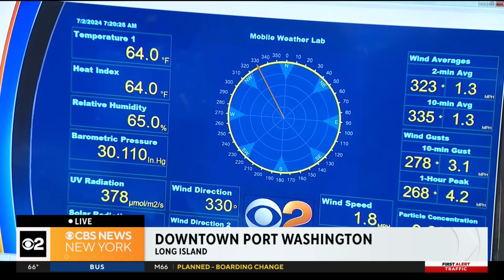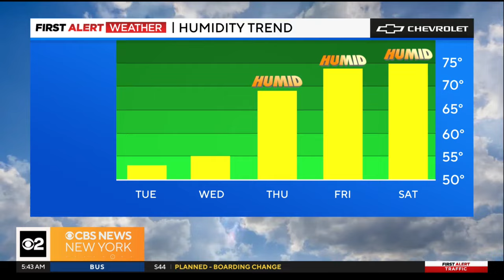First Alert Weather: Picture perfect start to the week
CBS New York's Tony Sadiku and John Elliott have the latest weather forecast.